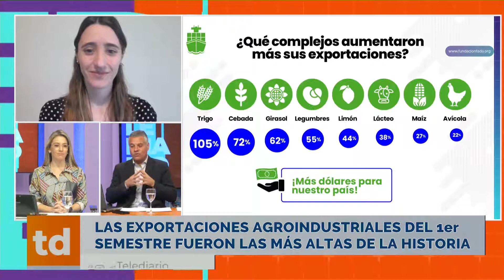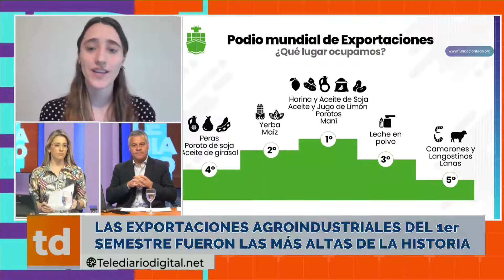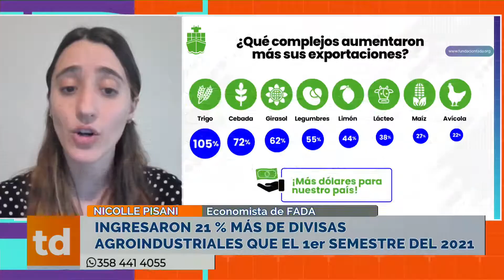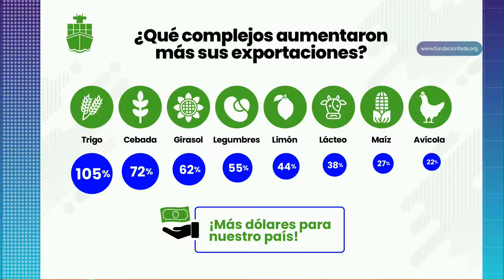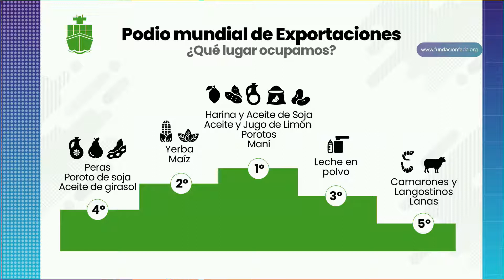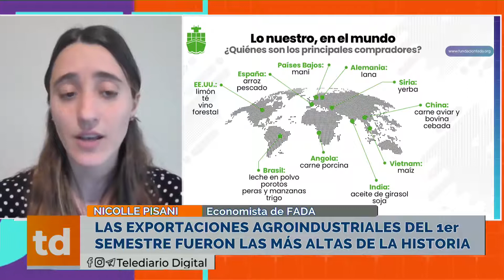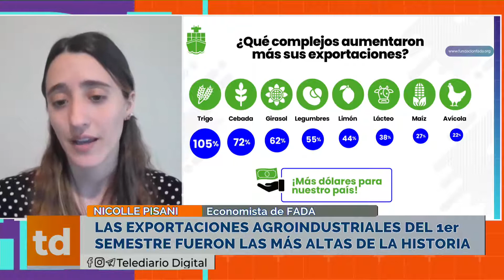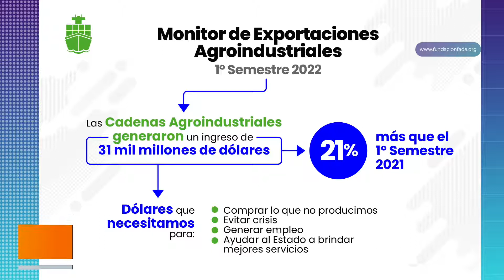Las exportaciones agro del 1° semestre fueron las más altas de la historia - FADA en Telediario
¡Ya salió nuestro Monitor de Exportaciones Agroindustriales! 💪🏼

Y según este informe, en el primer semestre 2022 ingresaron ❗ 31 mil millones de dólares ❗ por exportaciones agro: la cifra más alta de la historia

Nicolle Pisani Claro, economista de 𝗙𝗔𝗗𝗔 (𝗙𝘂𝗻𝗱𝗮𝗰𝗶𝗼́𝗻 𝗔𝗴𝗿𝗼𝗽𝗲𝗰𝘂𝗮𝗿𝗶𝗮 𝗽𝗮𝗿𝗮 𝗲𝗹 𝗗𝗲𝘀𝗮𝗿𝗿𝗼𝗹𝗹𝗼 𝗱𝗲 𝗔𝗿𝗴𝗲𝗻𝘁𝗶𝗻𝗮), habló con Marina Ojeda y Pablo Ferarri para Teleiario Federal.

¡Descargá la gacetilla y enterate!